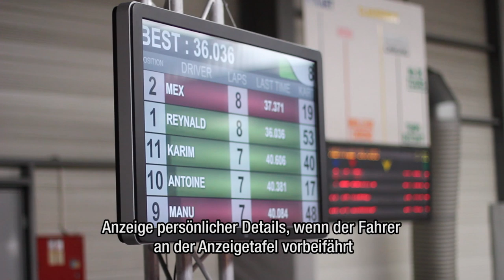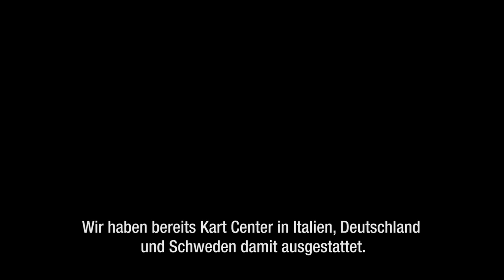Kart Positioning by SMS-Timing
SMS-Timing presents a true revolution in the karting sector. A true, GPS-like tracking system for karts all around your track. With many improvements in the fields of safety, operations, and entertainment, this system is a great asset for any modern karting center.